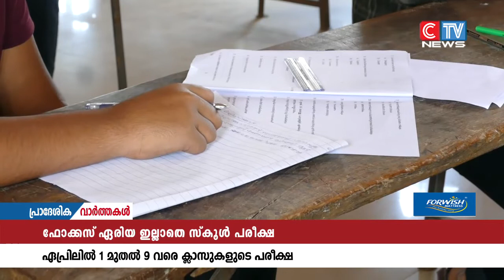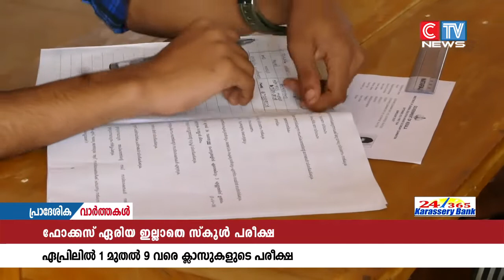ഫോക്കസ് ഏരിയ ഇല്ലാതെ സ്കൂൾ പരീക്ഷ നടത്താൻ തീരുമാനം.മാർച്ച് അവസാനം വരെ അധ്യയനം നടത്തി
ഫോക്കസ് ഏരിയ ഇല്ലാതെ സ്കൂൾ പരീക്ഷ നടത്താൻ തീരുമാനം.മാർച്ച് അവസാനം വരെ അധ്യയനം നടത്തി ഏപ്രിൽ ആദ്യവാരം 1 മുതൽ 9 വരെ ക്ലാസുകളിലെ പരീക്ഷ നടത്തുന്നതിനാണ് തീരുമാനം